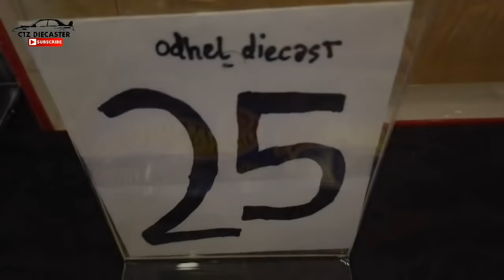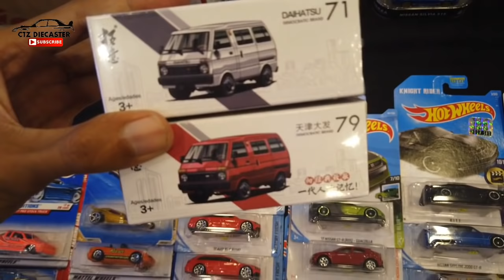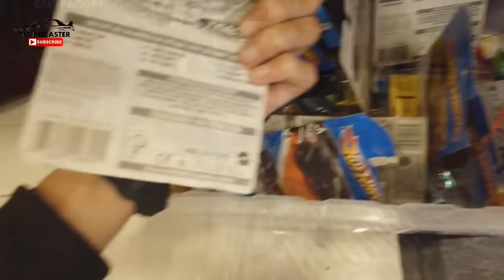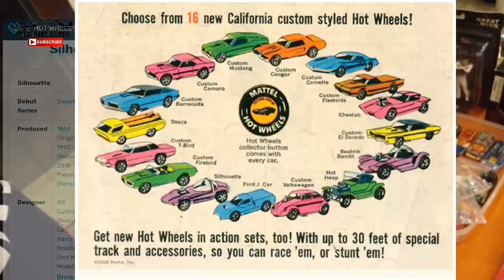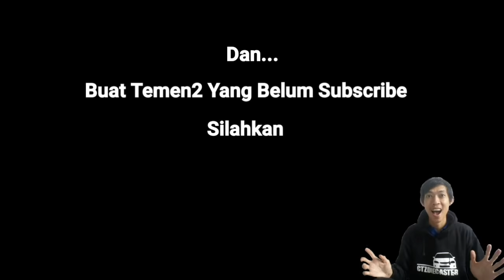INILAH HOT WHEELS - HOT WHEELS LANGKA & UNIK YG MUNGKIN KALIAN BELUM TAHU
SALAM DIECASTER

Hunting hotwheels,
pecinta diecast gantungan,
diecast murah,
hotwheels murah,
car toys